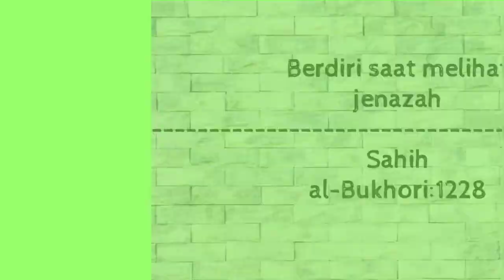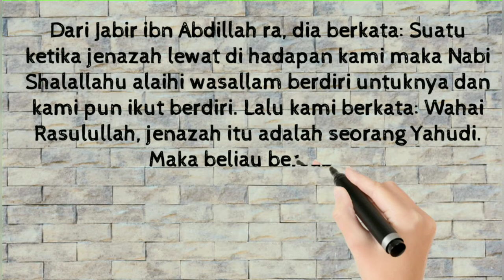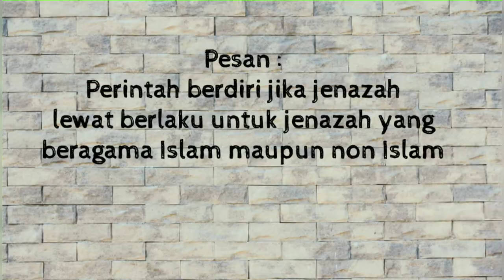Berdiri saat melihat jenazah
Sahih al-Bukhori:1228

Perintah berdiri jika jenazah lewat berlaku untuk jenazah yang beragama Islam maupun non Islam

Renungan Islam
Renungan Harian
Kisah Islam
Nomor aku